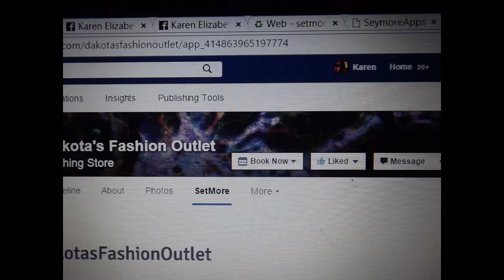My Slideshow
Dakota's Fashion Outlet Simple Booking System just go to this link and click on book now and follow the prompts
choose a time that is available that is a time when you are free